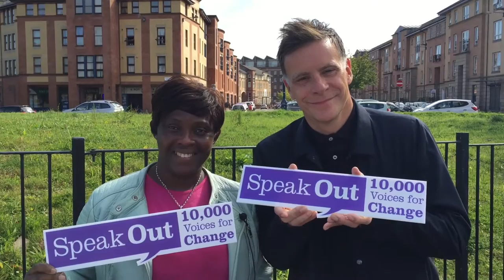Speak Out: Ricky Ross meets Aimee Ottroh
Ricky Ross speaks to asylum seeker Aimee Ottroh about why she is supporting the 'Speak Out' campaign and her experience of being a refugee in Glasgow.